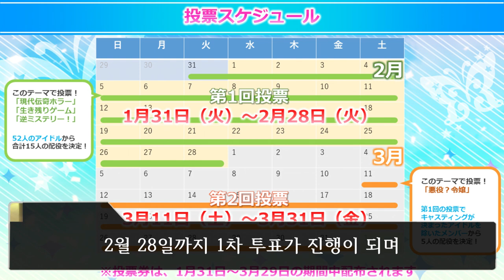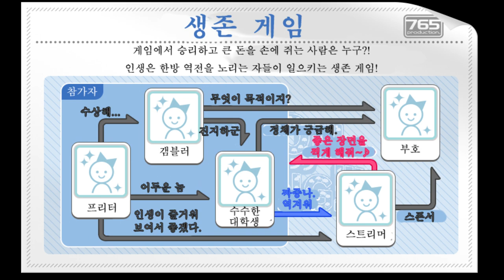캐스팅 투표 이벤트 「MILLION C@STING!!!」 상세 정보 안내 영상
배역명 전부 번역했습니다.